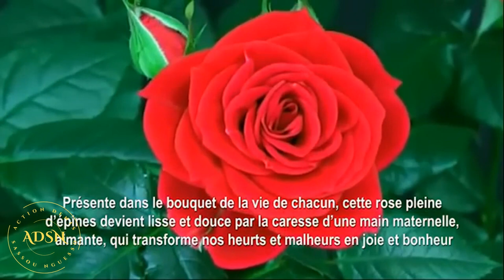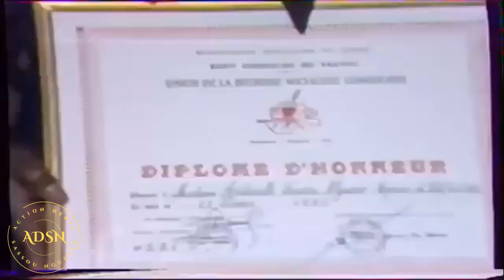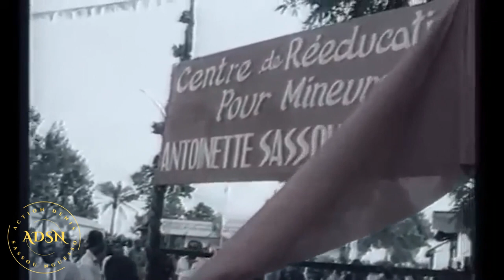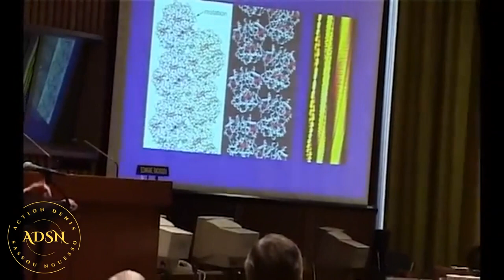Docu-film sur le parcours exceptionnel de Mme Antoinette Sassou Nguesso à son 80eme anniversaire.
Bienvenue sur la Chaine Youtube Officielle et accréditée des Actions du Président Denis Sassou N'Guesso (ADSN).
Vous trouverez sur cette chaine :
- les vidéos officielles relatives aux activités du Président de la République du Congo, Son Excellence Monsieur Denis Sassou Nguesso
- les vidéos officielles des activités et initiatives de la Présidence de la République du Congo
- les vidéos officielles des activités des ministres et ministères

* Cette chaîne est gérée par THE BOSS BROTHERS, une société accréditée pour la communication digitale au sein de la Direction de Communication de la Présidence de la République du Congo.